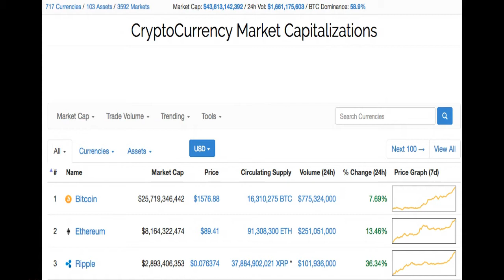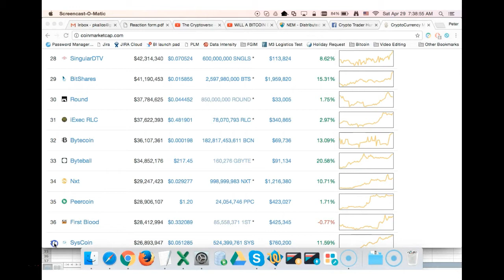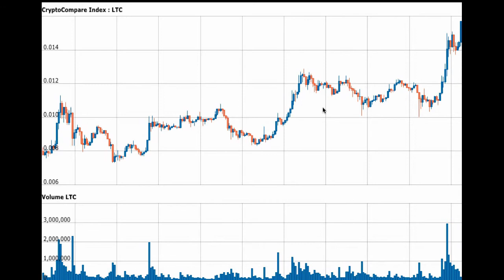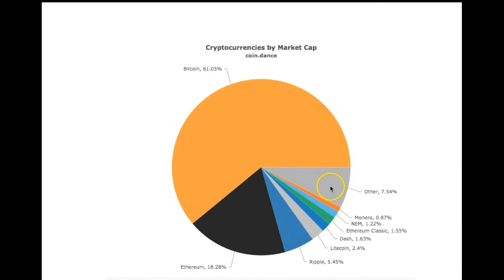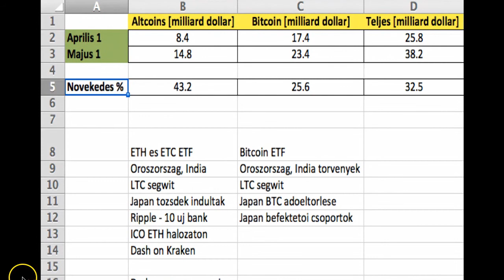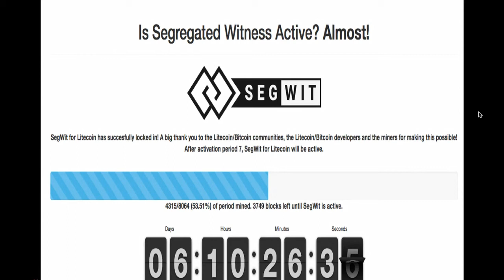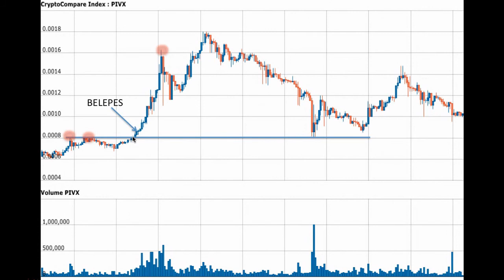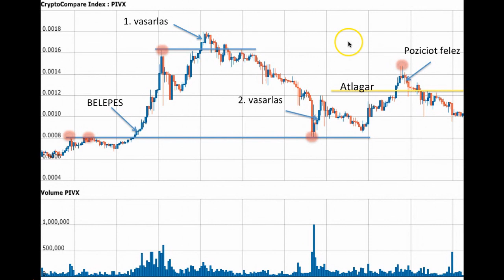Áprilisi crypto-összefoglaló: brutális növekedés minden fronton!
Aprilisban rekord novekedest produkaltak a cryptopenzek. Az altcoinok abszolut ertekben nagyobb erteknovekedest tudtak realizalni, mint a bitcoin es majusban az elso nehany napban ez a trend tovabb folytatodott.

Hatalmas novekedesnek indult az Ethereum, Ripple es a Litecoin, azaz a legerosebb cryptopenzek novekedtek a legjobban. Reszben ezert is erdemes fontolora venni egy hosszu tavu portfolioban ezen vezeto cryptovalutak megvasarlasat.

A video vegen bemutatok egy olyan kereskedesi technikat a kockazat menedzselese celjabol, amellyel az atlagar folyamatosan csokkentheto.

A videoban elhangzott kereskedesi technikak szigoruan maganvelemenynek minosulnek. Senki ne kereskedjen kizarolag egy Facebook poszt es egy video hatasara!